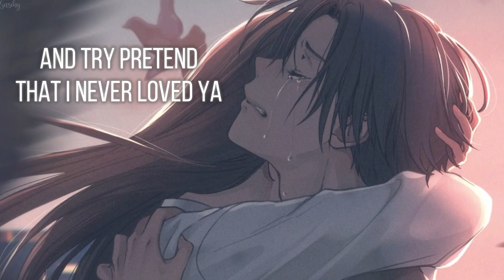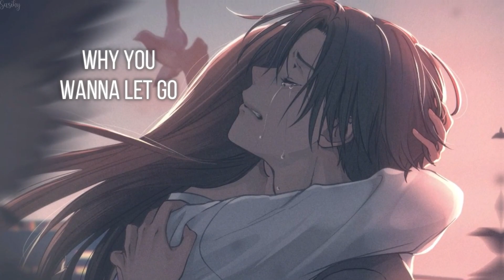Nightcore ⇢ Enemies - Conor Maynard (Lyrics)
Find me with: @Sasiiky
★Art(s): By @macaronk1120 (Twitter)

❥ NO PROFIT OR MONEY on this video is created - It's ONLY an entertainment content.